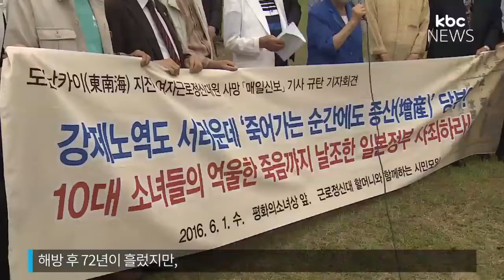미쓰비시 소송 18년 투쟁은 아직 진행형